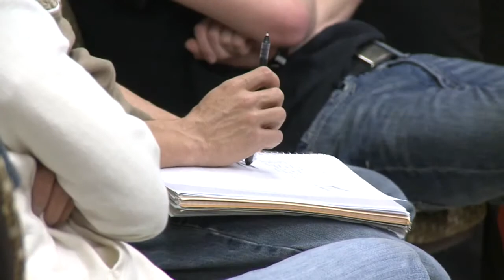City summit aims to start job creation discussion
What will it take to get Albuquerque out of this recession? One group doesn't pretend to have the answers but, they do hope they can start a discussion that leads to solutions.